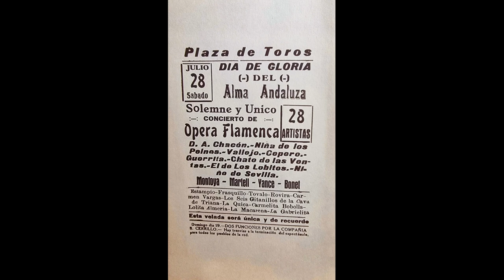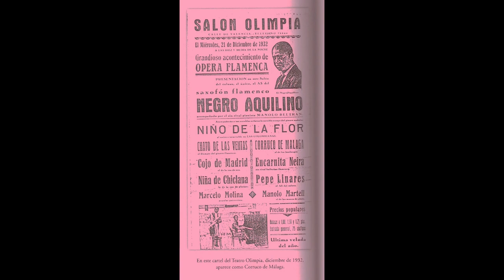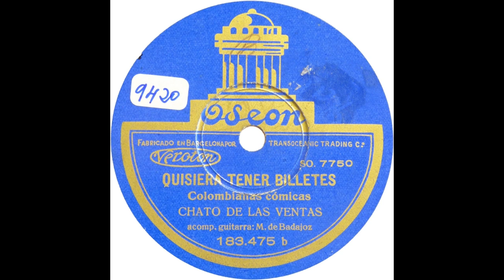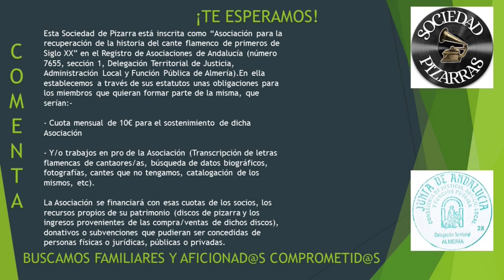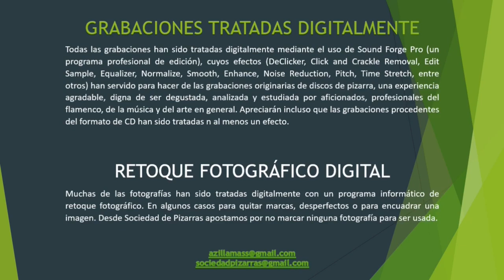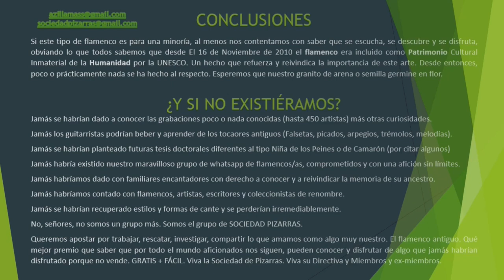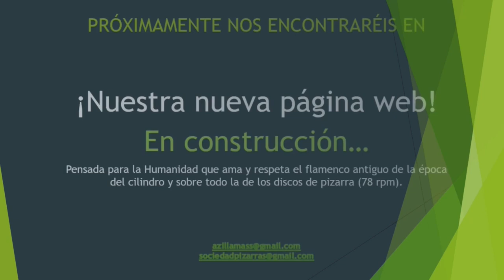99% (46 de 55) (8 de 8) EL CHATO DE LAS VENTAS CON LUIS GARCÍA. Casa Regal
CHATO DE LAS VENTAS
No perdemos la esperanza de completar la discografía de El Chato de las Ventas. Esto nos falta:

CASA DISCOGRÁFICA ODEÓN

183.744     SO 8.216    Milonga de la película “Los amores de Juan Simón”
183.744     SO 8.217    Fandanguillo de la película “Los amores de Juan Simón” “Se convirtió en esqueleto”

183.783            Tango de Cádiz “La manicura”
183.783            Fiesta gitana cómica

183.878            Fandanguillos picarescos “La luz la encontré apagada”
183.878            Guajiras picarescas “A pasear la manigua”

203.633            Colombiana
203.633            Fiesta (Parodia)

MARCA DISCOGRAFICA REGAL
RS 1.458   K 1.949  Fandangos "Del lobo la serranía" "El juramento de amores"  (Junto con Mariano Sevilla)

EL CHATO DE LAS VENTAS
Lejos de extravagancias de letras y burlas hacia la Sociedad y política que le tocó vivir o, mejor dicho, padecer, nos encontramos ante un cantaor redondo, conocedor de innumerables estilos, con un gusto exquisito en la ejecución de sus cantes.
Destacó primordialmente por fandangos y sobre todo por malagueñas, en las que Pedro Martín les imprimía un sello propio, pero para muchos mal aprendido de la Trini.
Por cantes de ida y vuelta brillaba con luz propia.
Dejó pinceladas de granaínas (siguiendo la escuela de Manuel Vallejo), jaberas (majestuosas), verdiales (con la línea fiel de Juan Breva) tanguillos, soleares (interesantísimas), seguiriyas, tientos (siguiendo la batuta de Pastora "Niña de los Peines" ),  tarantos (de los pocos cantaores que la grabaron), etc.
En definitiva, un cantaor digno de ser estudiado.
Disfruten